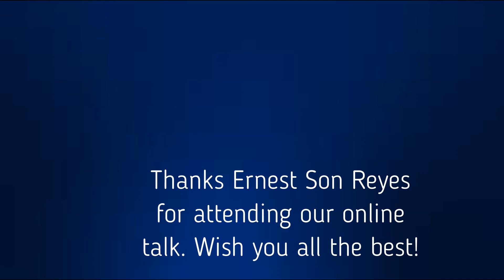Ernest Son Reyes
English teacher, UB Mongolia